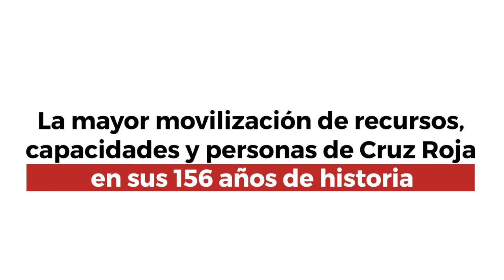La semana en 7 imágenes | Cruz Roja RESPONDE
Una semana más en la que no bajamos la guardia frente al COVID19. Marcada por el papel de la juventud que apoya a las personas más vulnerables durante la pandemia y la presencia de Cruz Roja en todo el mundo para frenar al coronavirus.